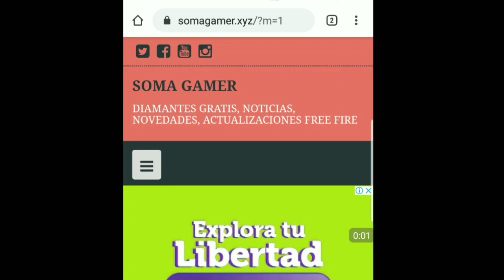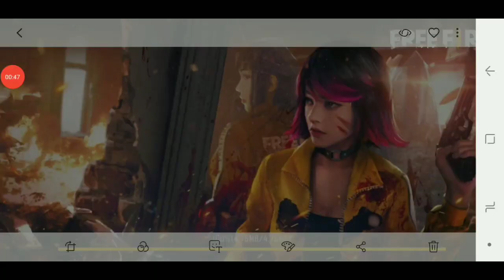Noticia urgente regresa la canción antigua de Free fire y NUEVA LUCK DIAMANTE ROYAL